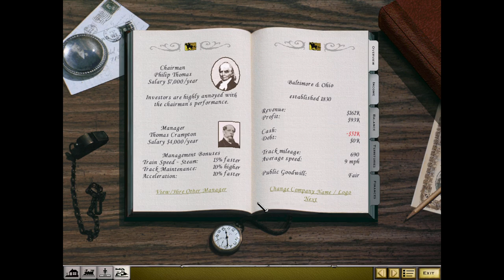Retourner Jouer - Railroad Tycoon II (PopTop Software 1998 [PC]) PART 03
My third and final attempt at playing Railroad Tycoon II (v1.05) by PopTop Software, released in 1998 on PC.

After scanning the manual, I thought I was being smart by using the supply and demand map mode and toggling some buttons. After one failed attempt to comprehend how this worked (being broke and not realising you could release money by selling bonds), I thought I'd restart the first scenario again to capitalise on my newly acquired knowledge. Only then did I realise each playthrough is partly randomised, somewhat scuppering my plans. Once my train blew up, I decided to call it a day.

Recorded on a Windows 10 PC using OBS 30.1.2 at 1:31pm, 25 June 2024 in Naarm/Melbourne, Australia.